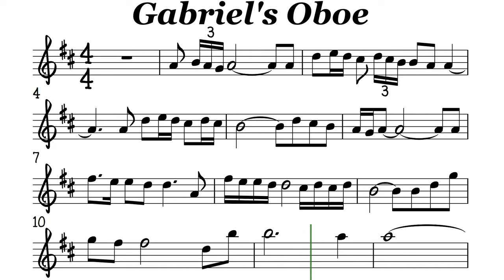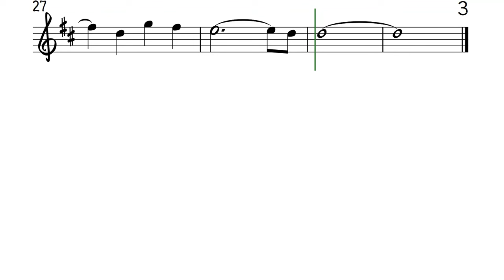Gabriel's Oboe Flute or Violin Sheet Music Backing Track Play Along Partitura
Ennio Morricone
The Mission